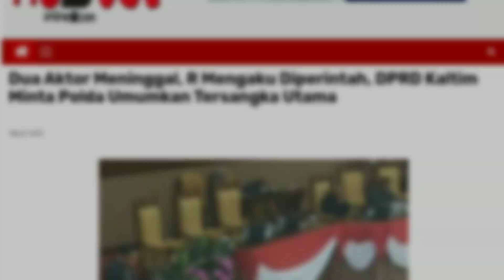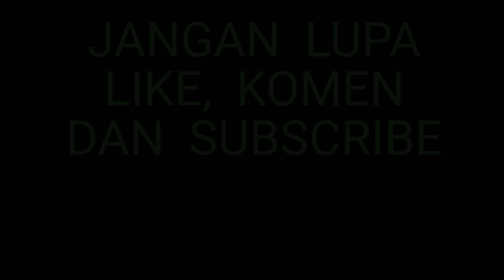PROSES KASUS 21 IUP PALSU DI KALTIM